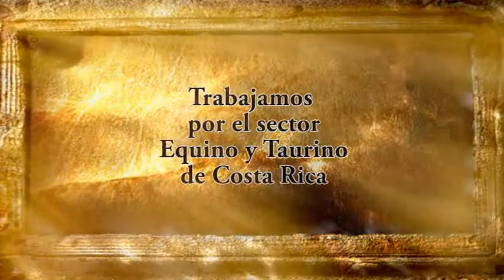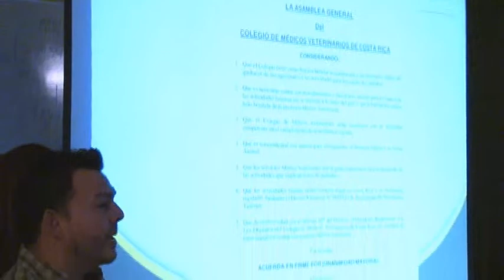ENTREVISTA DIRECTOR SENASA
Reunión de la FEDERACION TAURINA Y EQUINA COSTARRICENSE “FETEC”, con el Servicio Nacional de Salud Animal de Costa Rica “SENASA”.   El asunto en referencia es la modificación al Reglamento de ACTIVIDADES TAURINAS N° 19183-G-S
Para mayor información visitar en Facebook:  Federacion Taurina y Equina Costarricense